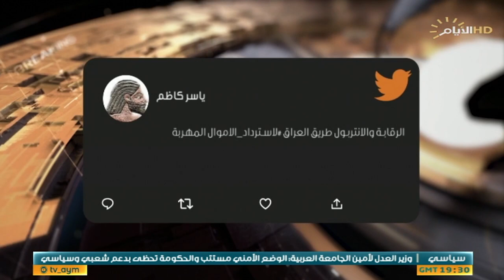حصاد الايام، اموال العراق المهربة .. ثروات تنتظر الاسترداد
حصاد_الايام مع احمد العنزي
الملف الاول :

استعدادات لانتخابات مجالس المحافظات

عمار البهادلي :خبير في شؤؤن الانتخابات.

عمر الناصر :باحث في الشأن السياسي.

الملف الثاني :

اموال العراق المهربة .. ثروات تنتظر الاسترداد

د. محسن العكيلي :خبير قانوني.

محمد الربيعي :محلل سياسي.